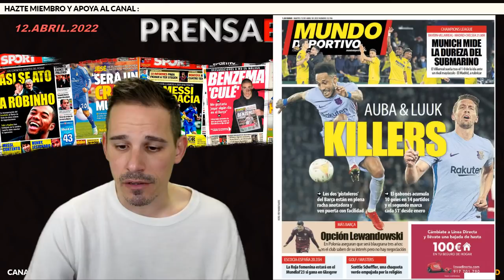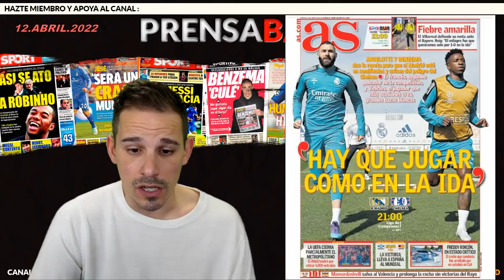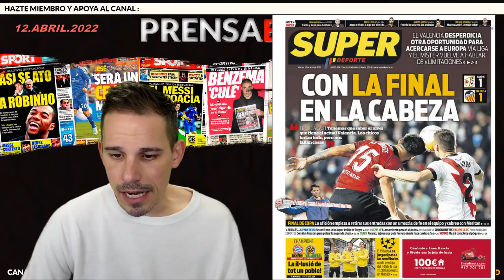REAL MADRID Y VILLARREAL BUSCAN EL PASE A SEMIFINALES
PRENSABASURA : 12 ABRIL 2022
PREVIA REAL MADRID vs CHELSEA Y FC BAYERN vs VILLARREAL